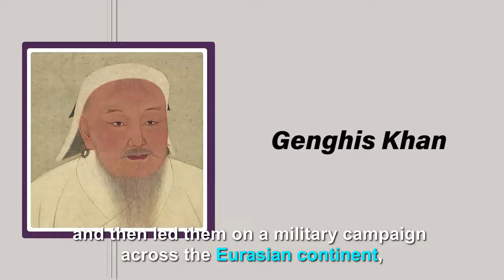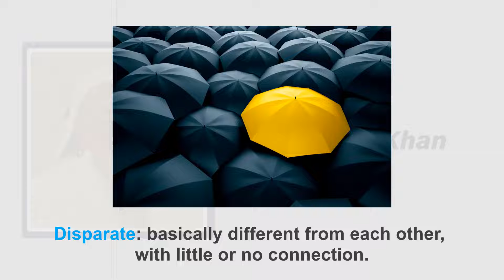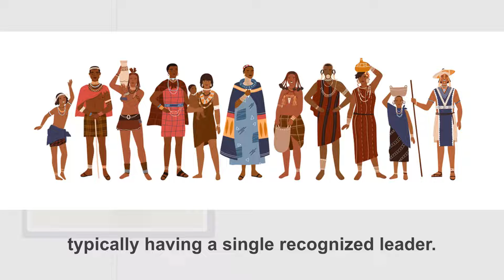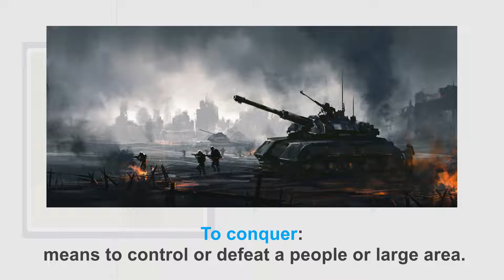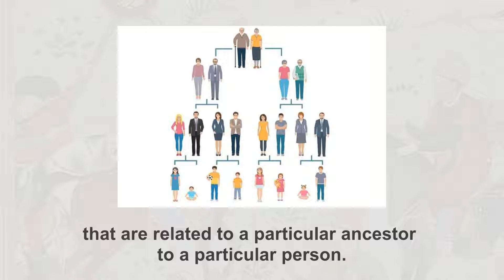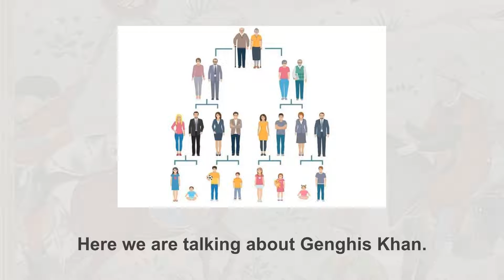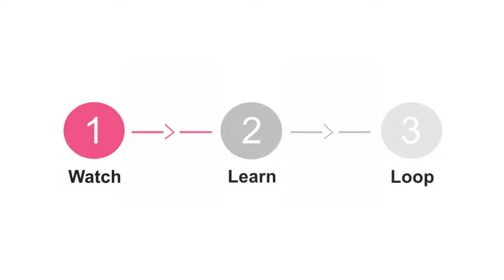Infinite English ∞ Missing Body of The Greatest Conqueror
Infinite English ∞ Missing Body of The Greatest Conquer
This video will help you to understand more English vocabulary.

Full Video - Listen to ✂︎ section for 15 mins a day for 1 week

Credits:

5 Ancient Mysteries We Still Haven't Solved